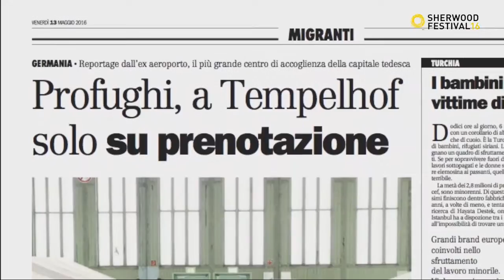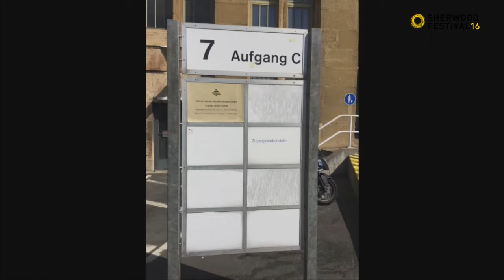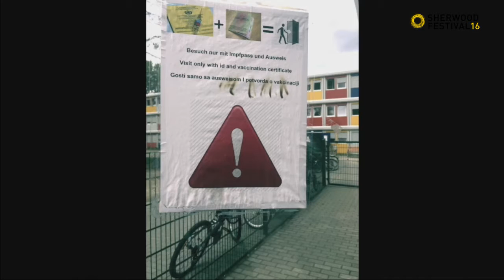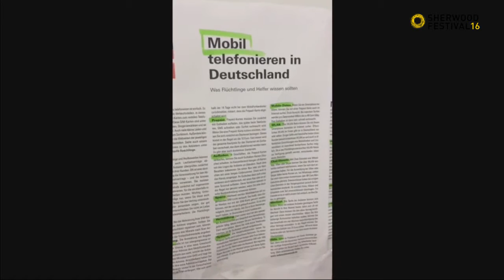09.06.16 Sebastiano Canetta a Overthefortress: Raccontare le Migrazioni pt.6/7 - Sherwood Festival